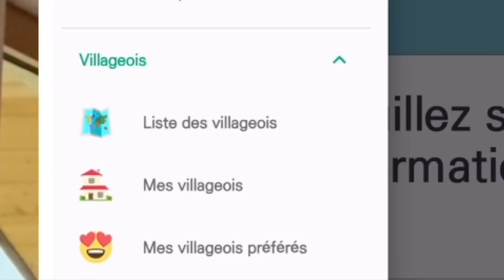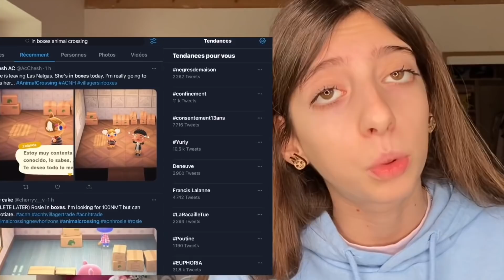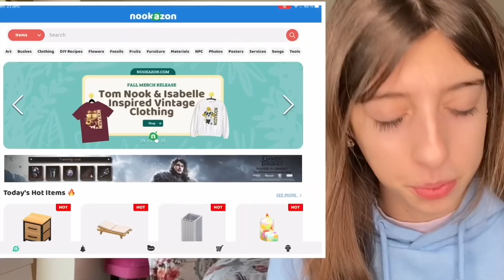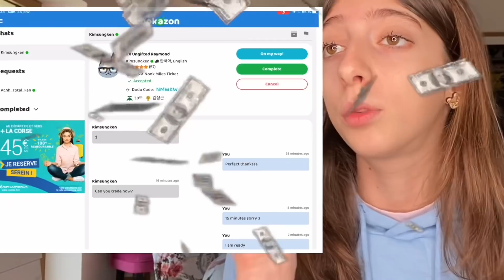ANIMAL CROSSING NEW HORIZONS : COMMENT AVOIR TOUS LES MEILLEURS HABITANTS (100% réussite✅)